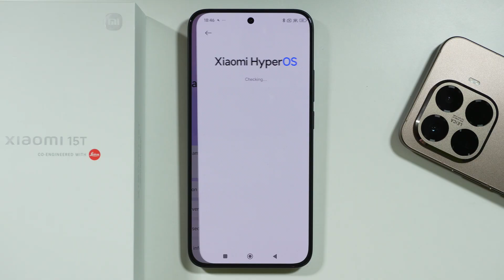Does Xiaomi 15T Have HyperOS 3?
In this video, I’m checking if the new Xiaomi 15T actually has HyperOS 3 installed. We'll dive into the system settings and run some checks to find out if this specific operating system is present and how it performs on the device.